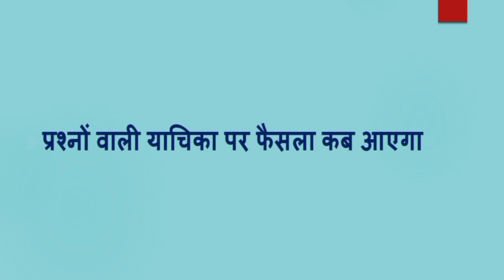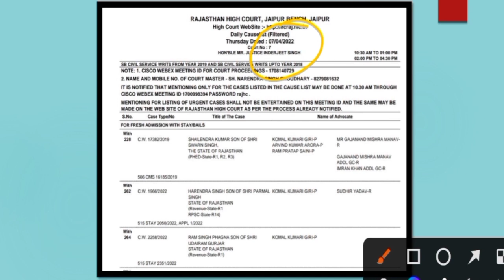Patwar Bharti 2021| प्रश्नो वाली याचिका पर कब आएगा हाईकोर्ट का फैसला | Patwar Bharti Court Case News